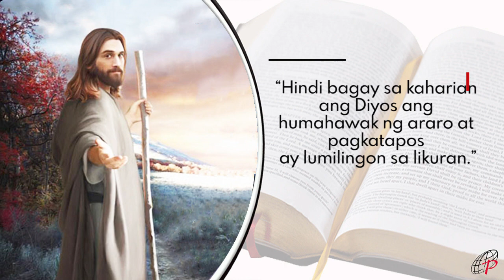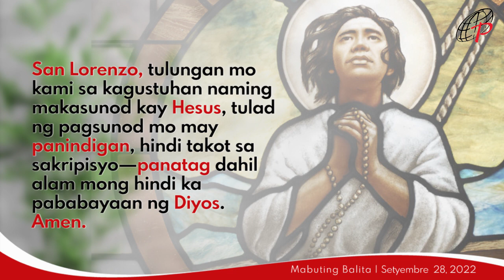Mabuting Balita | Setyembre 28, 2022 – Miyerkules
Kapistahan ni San Lorenzo Ruiz at mga kasamang martir

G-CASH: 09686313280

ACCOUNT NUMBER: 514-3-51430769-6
SWIFT CODE: MBTCPHMM